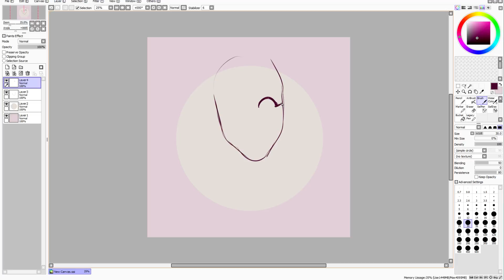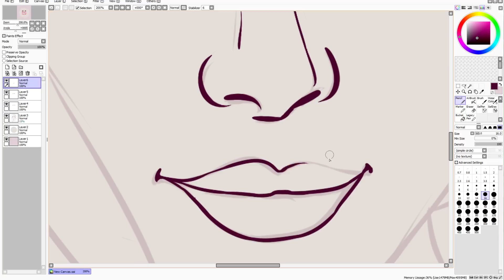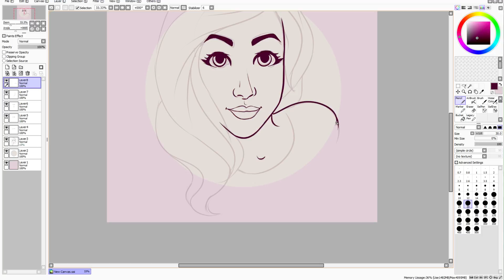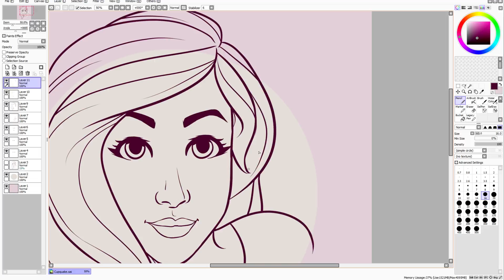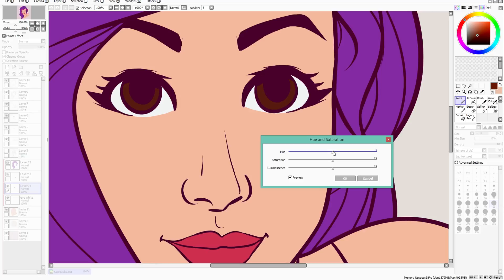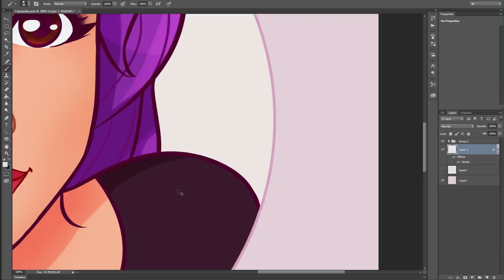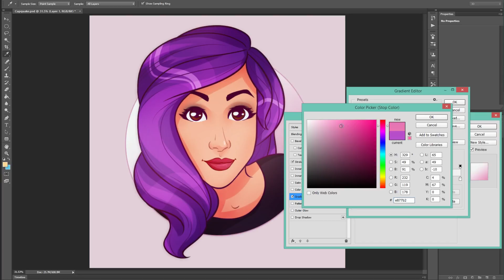Speed Art // iHasCupquake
I've been watching a lot of Cupquake lately - she's really creative and pours a lot into her content. It's inspiring.
(Plus she has purple hair too...)

Anywho, if for some strange reason you haven't checked out her channel, do so now.

This illustration was created using Paint Tool SAI, Photoshop, and a Wacom Bamboo tablet.

• Credits •
Intro/Outro Animation by Eneija
Outro Music // "Tropical House" by tiago-ebone (Kairel)
Music // "Respect" and "Pulsating Echoes" by tiago-ebone (Kairel)